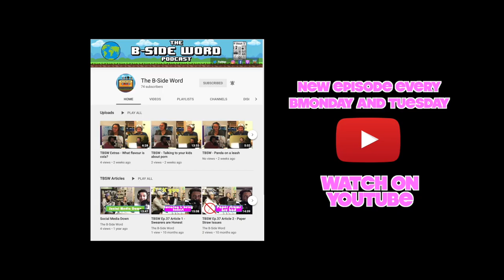TBSW Extras - Energy Drinks dangers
In this extras clip we talk about the dangers of energy drinks that not many people know about!

Alexander: @phlexphitness
Devin: @devinlegaspi
Maxie: @maxie.insider